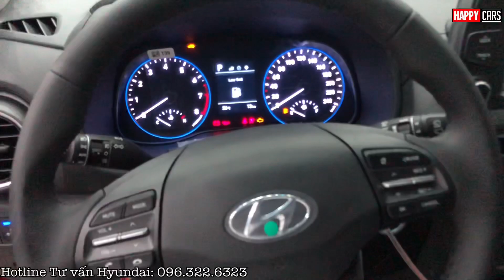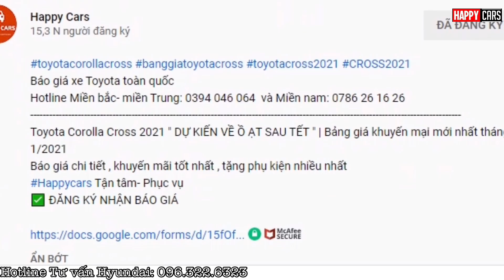✅Tiếp đà giảm 50% thuế trước bạ| Cập nhật bảng giá Hyundai Kona 2021 mới nhất tháng 11 | Ưu đãi sốc